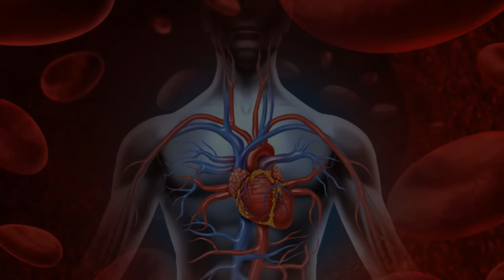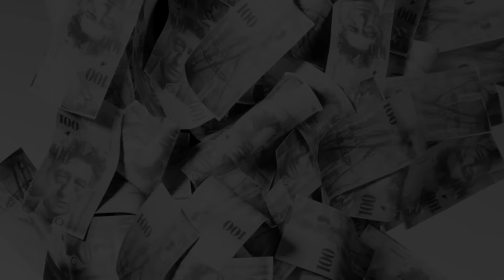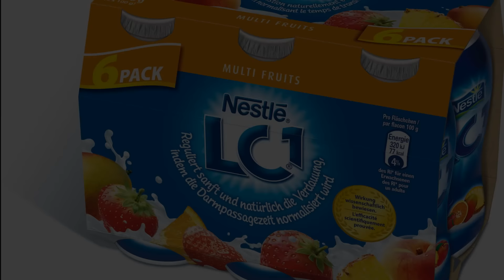Paradoxum unserer Zeit (Schwizzerdütsch)[FizZzers][FullHD]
Haii liebi Fründe!

Löt euch la inschpirirä!

Hintergrundmusik: Assasins Creed Revelations Main Theme London Philharmonic Orchestra